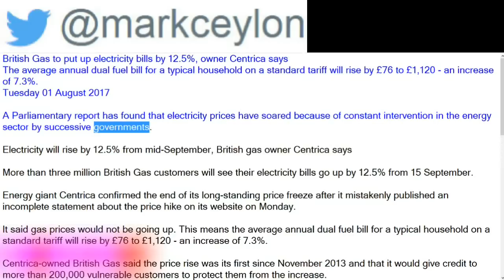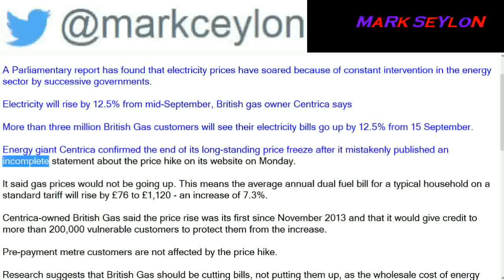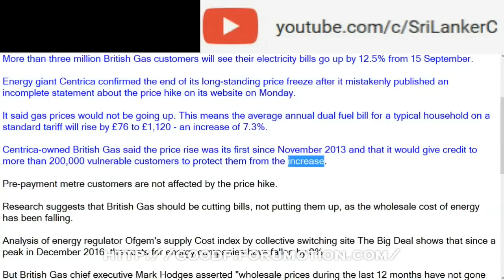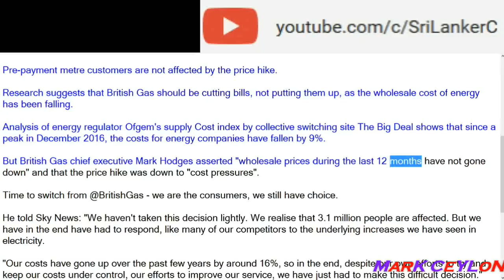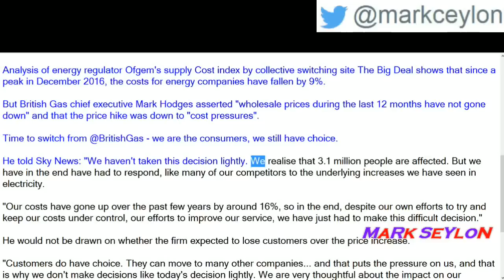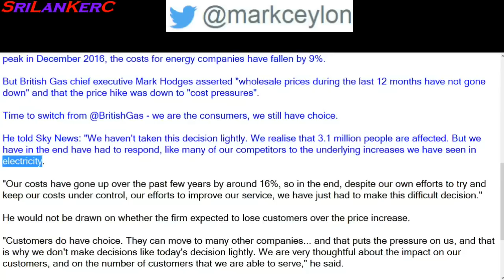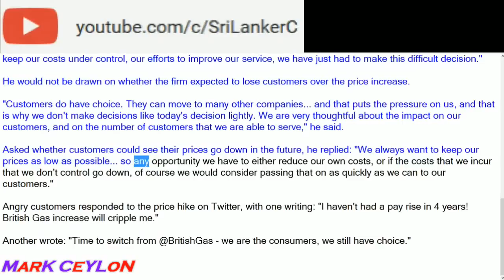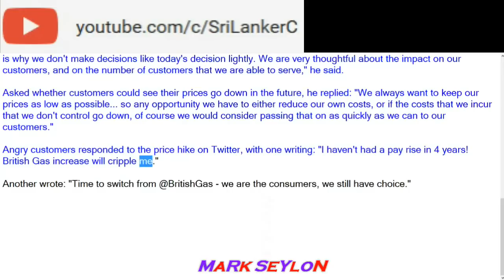BRITISH GAS TO PUT UP BILLS BY 12 5%